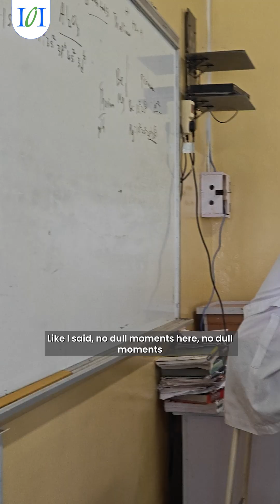National Chemistry Champs! HavenofHope Academy#shortfeeds#school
Haven of Hope Academy takes the crown! Our students have won the national Chemistry Competition — proving that faith, focus, and hard work lead to excellence in science and education. 🎉*